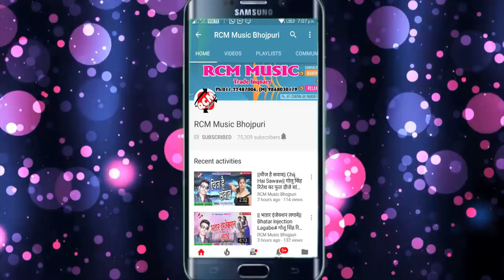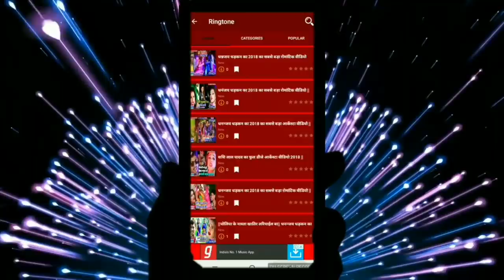लाडो मधेसिया का 2019 का होली का नया सांग नया अंदाज में || होली में ले ला चुम्मा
Title: HOLI ME LE LA CHUMA
Singer: LADO MADHESHIYA
Lable: RCM Music
Lyrics:  Lado Mahesiya
Video Director:
DOP: